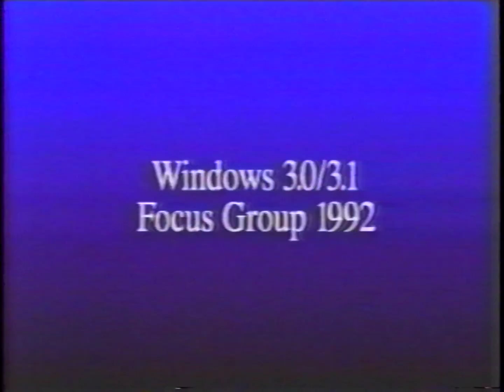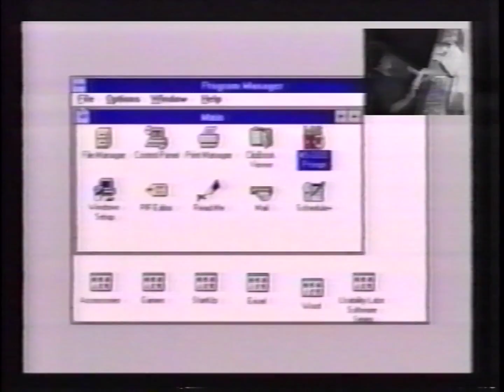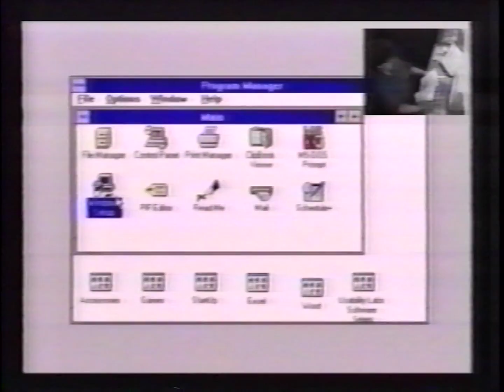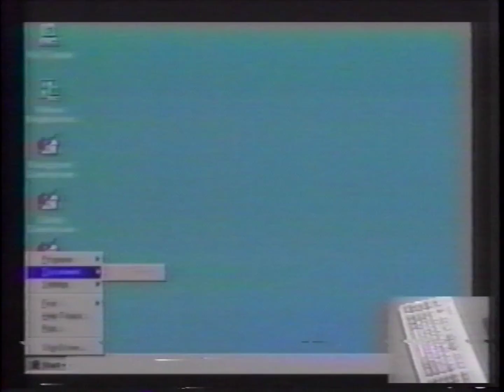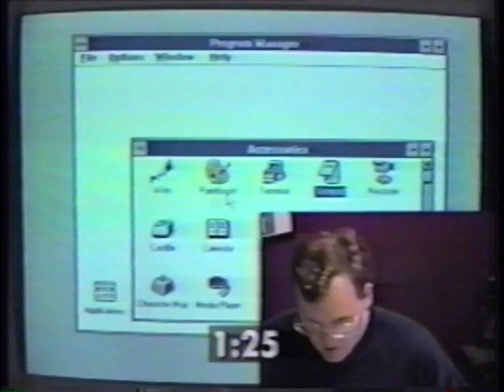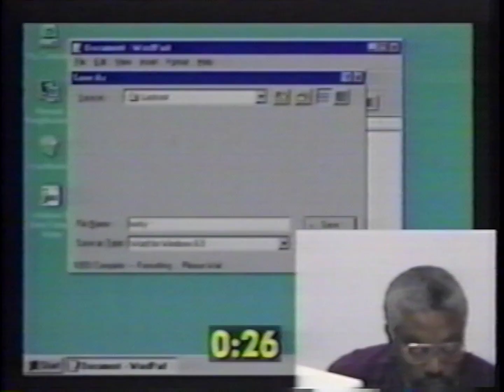Windows 3.x Focus Group & Win95 Usability Testing Labs (1992-94)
Windows 95's release to manufacturing build was compiled exactly 27 years ago today, so to commemorate the occasion, I present some extremely rare footage of various prerelease builds during the usability testing sessions, back when it was still often referred to by its codename: Chicago!

The first portion of the video gives an insight into a focus group for Windows 3.0 and 3.1 users back in 1992 explaining their experience with the interface and what shortcomings could be improved on, presumably used to aid in the research for Windows 95's Explorer interface. It's mildly humorous to hear their reasoning behind the shortcomings saying how "it has nothing to do with the rest of the industry", especially knowing this would be taken into consideration for designing Chicago.

The next piece of footage (dated May 13, 1993) shows a user aptly using Windows 3.1 with the task of locating and opening the Write application, elapsing 9 minutes in total. One of the program groups is also named "Usability Labs Software Server", perhaps used to store various pieces of software for the subjects in question to look at if given the task. The user then takes more than two minutes to attempt and find the application before the footage cuts off.

It then transitions to another clip (dated February 24, 1994) which uses an early build of Chicago from around the end of the Milestone 5 phase and the start of Milestone 6/Beta 1's development. From the looks of it, the build would've most definitely been in-between builds 81 and 89e seeing as it uses the new icons from the latter, and that it still retains the older Start button design from 81. "Help..." in the Start menu has been renamed to "Help Topics..." in this build, which would later be seen in 89e (the footage also predates when that build was compiled). The network icon also reads as "My Network" instead of "Network Neighborhood", the former name of which wouldn't be used until Windows 2000 and Millennium Edition under the longer title of "My Network Places". Clearly, they were wanting to use the "My" suffix for consistency with the other icons at one point early on. As far as the task given to the user in question goes, the time it takes for her to find WritePad (later rebranded as WordPad) is much shorter than it took under Windows 3.1 to find Write.

Cutting to another clip (dated April 11, 1994) of a newer build shows that the network icon now bears its finalized name, and the Start button also looks identical to that of builds 89e and 90c since it still has the arrow next to the text, which would later be removed in build 99. Being dated after 90c was compiled, this would be in-between that and 99. This time, the task given is essentially the same as before, but with a different user and that its Notepad being demonstrated instead. This is the last clip that I showed off of one tape, as the next set of footage is from another tape entirely.

These last set of clips are using a much later prerelease of Windows 95, which appears to be on or around build 189, hence the release notes shortcut on the desktop. The overall scenarios played out here are mostly identical as before, this time with narration. While probably not be as groundbreaking as the usability testing footage for some very early builds shared back in 2012 by Channel9, it does provide a broader picture of the developer's design process with the Explorer interface and the many drafts it went through.

There's still *plenty* more unforeseen prerelease footage coming your way!